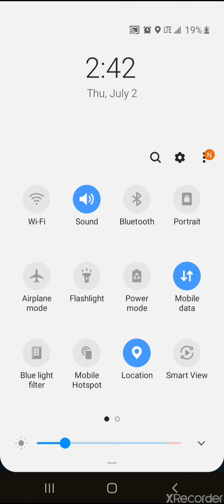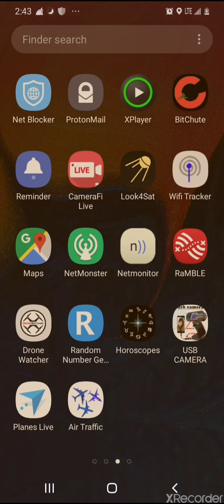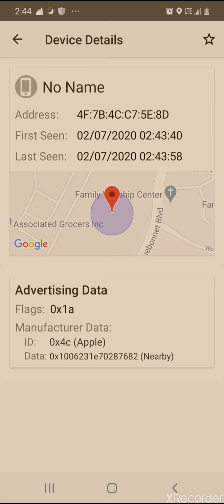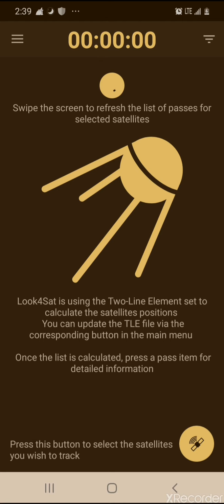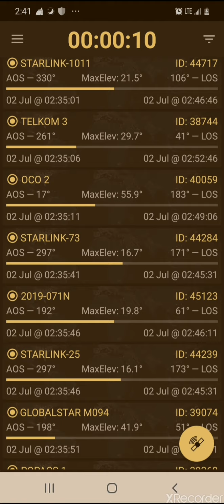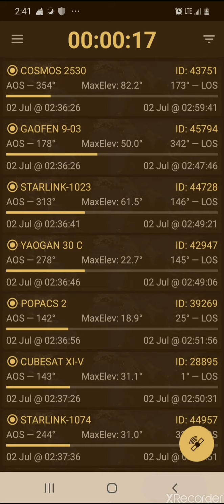July 2, 2020